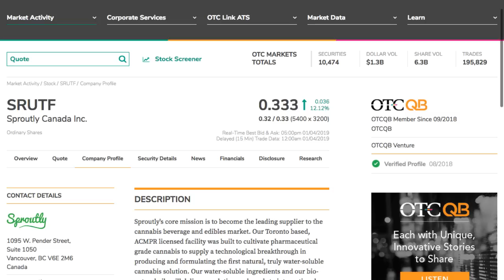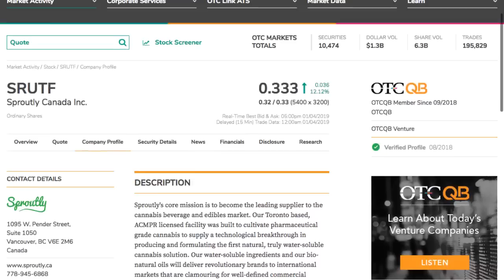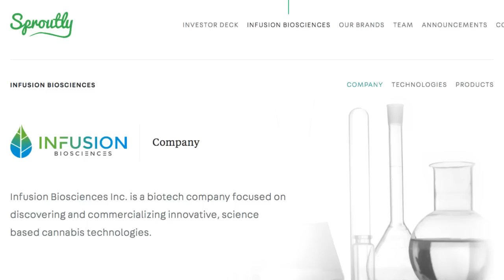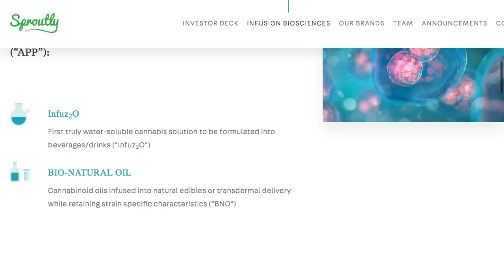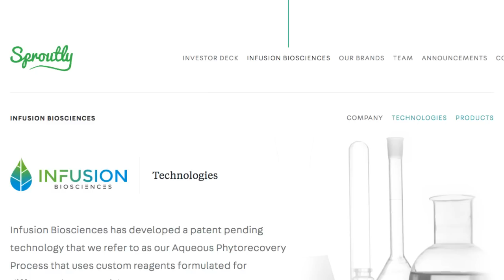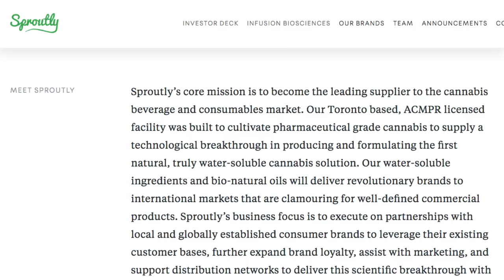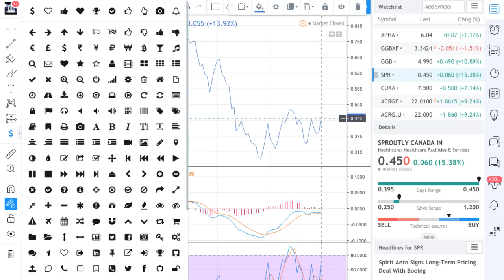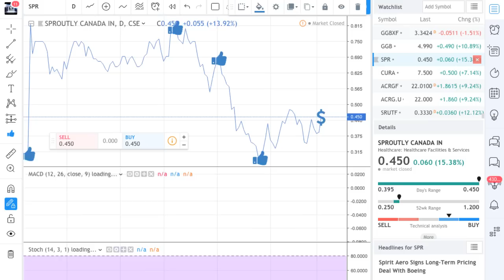Sproutly Canada Inc. (OTC:SRUTF) (CSE: SPR) (FRA: 38G)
Sproutly Canada Inc. (OTC:SRUTF) (CSE: SPR) (FRA: 38G) - RICH TV LIVE - January 6, 2019 - Sproutly's core mission is to become the leading supplier to the cannabis beverage and edibles market. Our Toronto based, ACMPR licensed facility was built to cultivate pharmaceutical grade cannabis to supply a technological breakthrough in producing and formulating the first natural, truly water-soluble cannabis solution. Our water-soluble ingredients and our bio-natural oils will deliver revolutionary brands to international markets that are clamouring for well-defined commercial products. Sproutly's business focus is to execute on partnerships with local and globally established consumer brands to leverage their existing customer bases, further expand brand loyalty, assist with marketing, and support distribution networks to deliver this scientific breakthrough with speed and efficiency worldwide.

a FREE community for stocks, sports, travel, and trending topics.